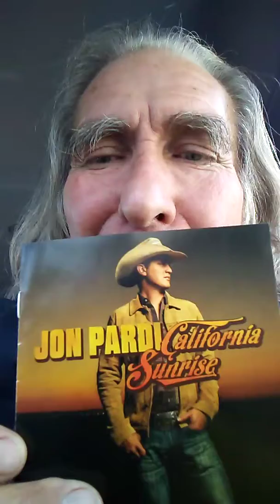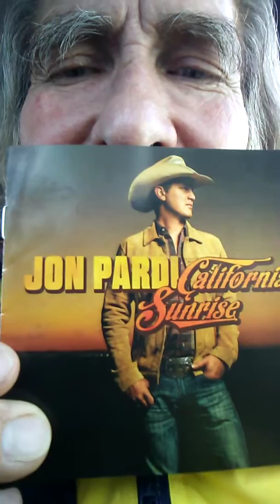TOM KITCH "HEAD OVER BOOTS' (JON PARDI)